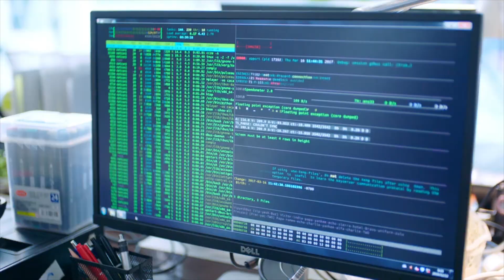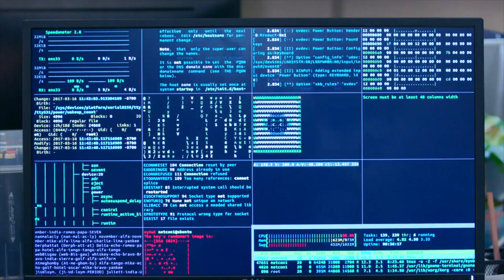【ENG DUBBED】Zhou Fang was speechless again! [Love Designer 幸福触手可及]【China Zone-English】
【ENG DUBBED】[Love Designer]  (Starring: Dilraba | Johnny Huang) 幸福触手可及